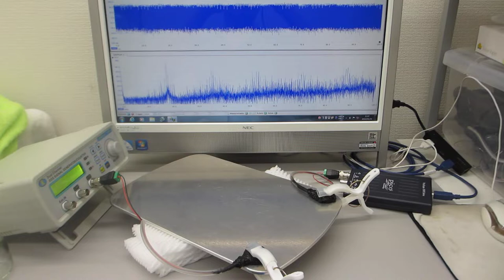表面弾性波の測定実験（超音波の伝搬特性を測定・解析・評価する技術）